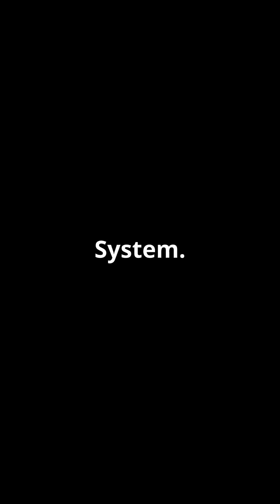Jupiter — The Guardian of the Solar System#science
In the vast cosmos, Jupiter stands as Earth's silent guardian! 🌌 This colossal planet, with its immense gravity, plays a vital role in our Solar System by deflecting and capturing potentially dangerous asteroids and comets. Without its protective embrace, our planet could face catastrophic collisions. Join us in this fast-paced YouTube Short as we explore Jupiter's incredible role as Earth’s cosmic bodyguard. Discover the wonders of our universe and the unseen forces that keep us safe.